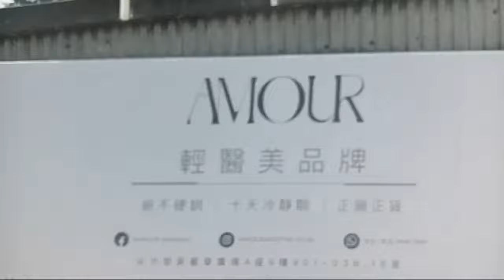Highlight 1:44 - 6:44 from MHARIECON LEGADA VLOGS is going live!